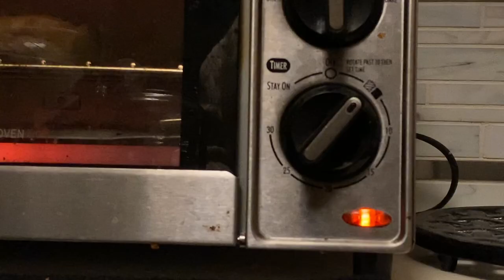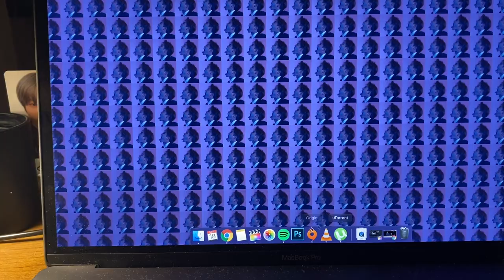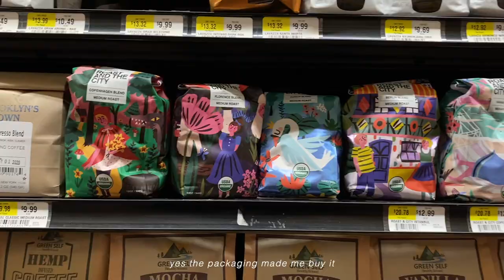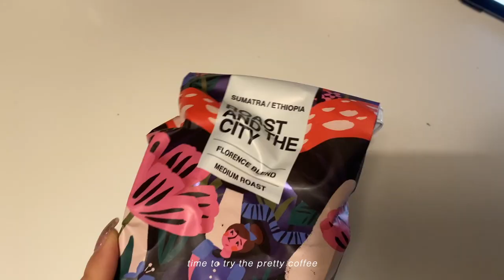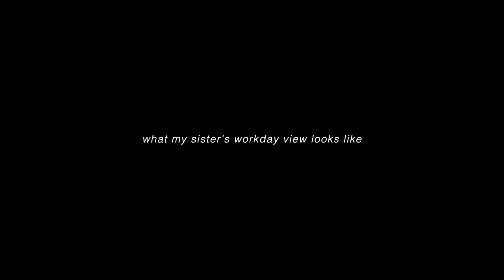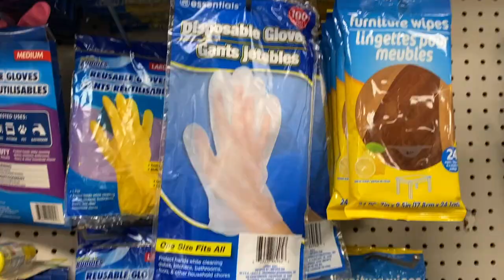the quiet daze . vlog 011.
☽ specs:

Vlogs are usually filmed on iPhone 11 pro max

Be safe! ☾